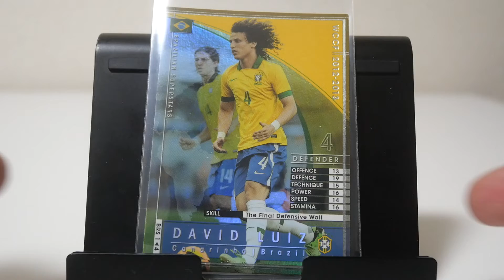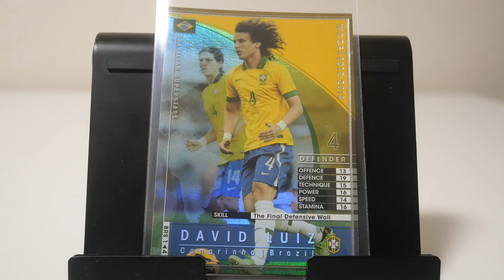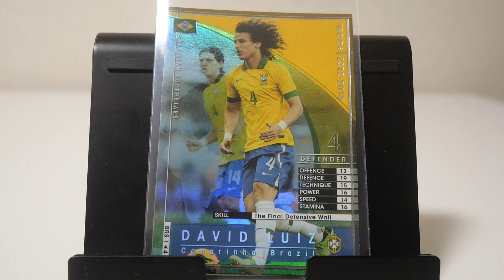WCCFカード紹介 ブラジルの超攻撃的CB ダビド・ルイス🇧🇷